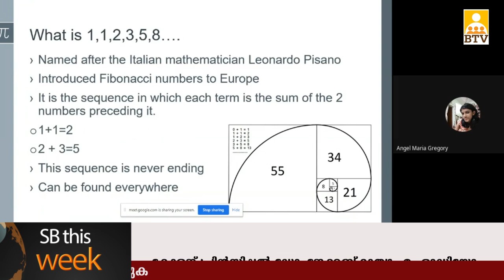SB THIS WEEK | 19 FEBRUARY 2021